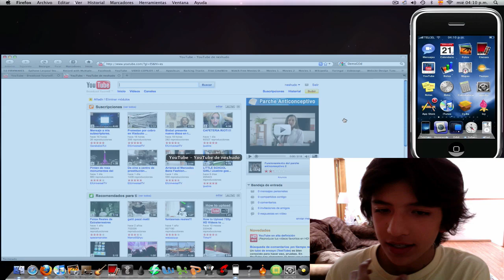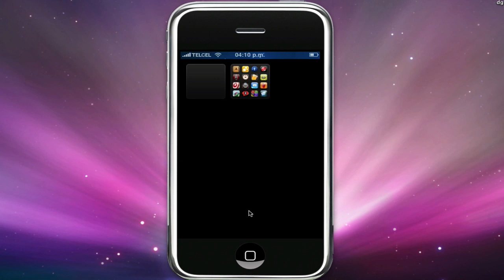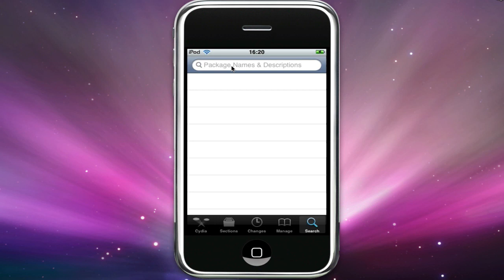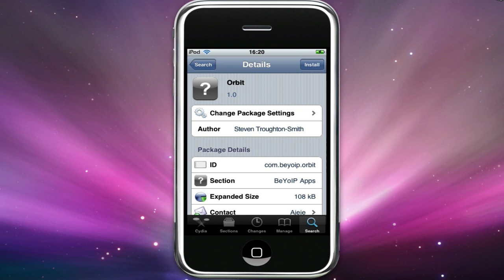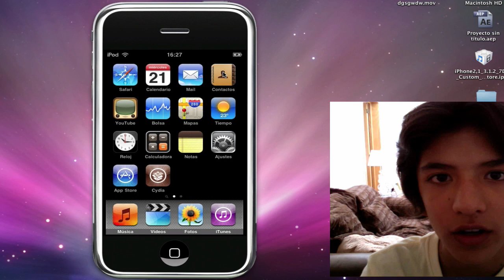Descarga Expose para IPhone/IPod!!!!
En este video les enseño a obtener expose para iphone o ipod t (orbit)